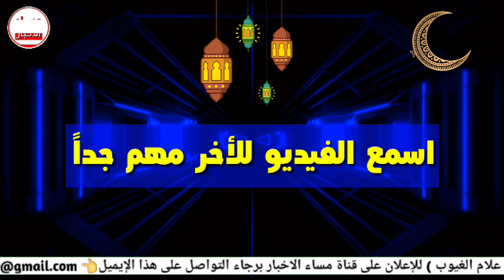عاجل 🔥 أتوبيس اسوان السياحي أتوبيس ابو سمبل السياحي باسوان Aswan tourist bus Abu Simbel tourist bus